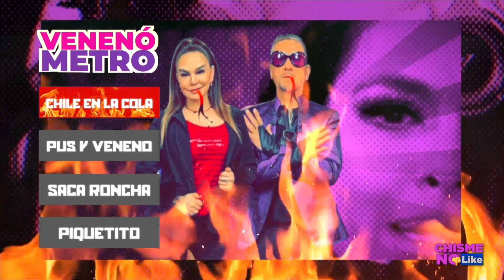LOS ANGELES AZULES GRABANDO CON CAZZU Y SANTA FE- LA CASA DEL FAMOSO CRISTIAN SUAREZ -Chisme No Like